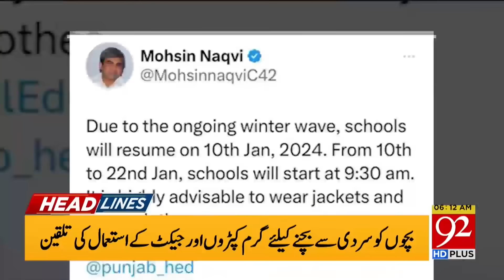92 News Headlines 6 AM | Big Game In prison! Second Time Prime Minister? | 9 Jan 2024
92 News Headlines 6 AM | Big Game In prison! Second Time Prime Minister? | 9 Jan 2024